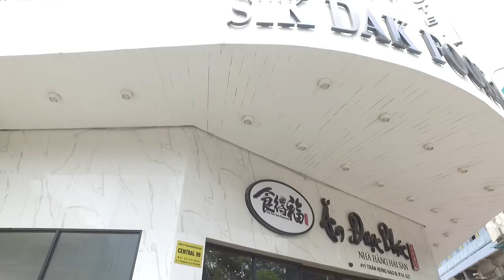Đường Tổng Đốc Phương Quận 5 Sài Gòn Chợ Lớn (Bán Đồ TÌNH YÊU)